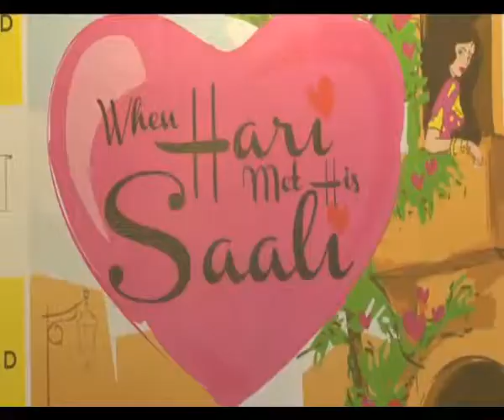Amrita Rao at book launch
Actress Amrita Rao unveiled author Harsh Warrdhan's book 'When Hari Met His Saali' at an event in Mumbai, Tuesday. The actress was hooked on to the book after reading its title and even read out an excerpt from the book at the event. Watch here.